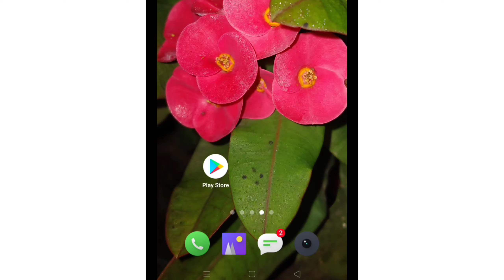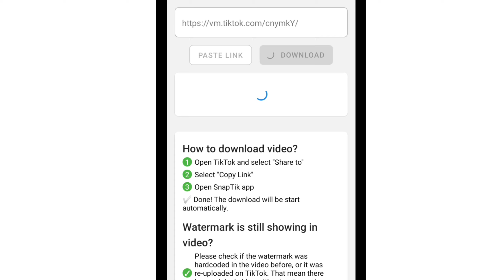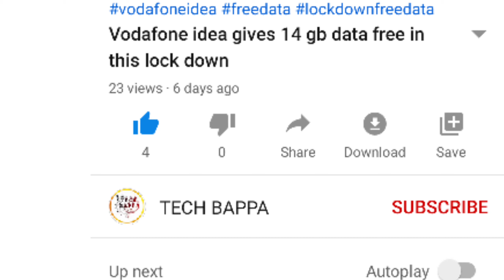How to download tik tok video without watermark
How to save tik tok video without watermark.
আজ আমি আপনাদের বলবো কিভাবে কোনো tik tok video  watermark ছাড়া download করবেন।

Tik tok video download without watermark apk

       Tik tok video download without watermark
Step 1:প্রথমে tik tok apps টি open করবেন।
Step 2:যে ভিডিওটি ডাউনলোড করতে চান সেটা শেয়ার অপশনে ক্লিক করতে হবে।
Step 3:তারপর ওই ভিডিও লিংকটি কপি করে নিতে হবে ।
Step 4:এরপর  snaptik apps টিকে open করতে হবে।
Step 5: download video no watermark এ click করতে হবে।
Step 6:ভিডিওটি আপনার ফোনে ডাউনলোড হয়ে যাবে।

Hi guys myself"Bappa kallya" and you're watching"TECH BAPPA"youtube channel.